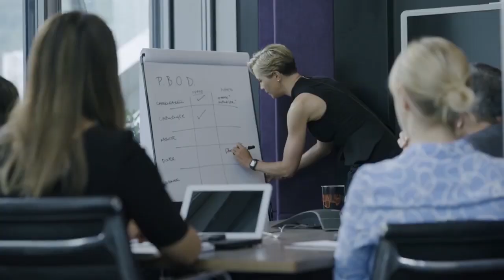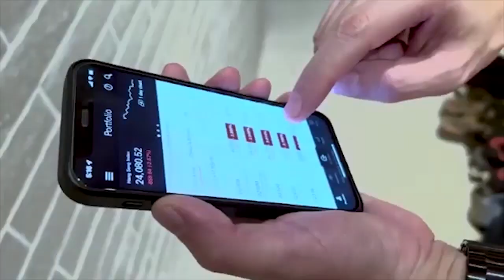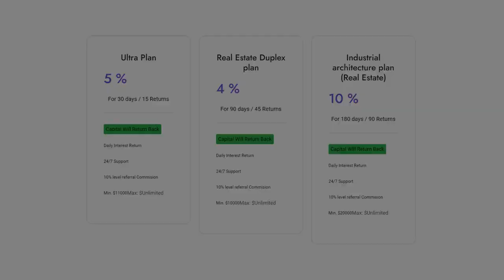Index Capital Assets Company